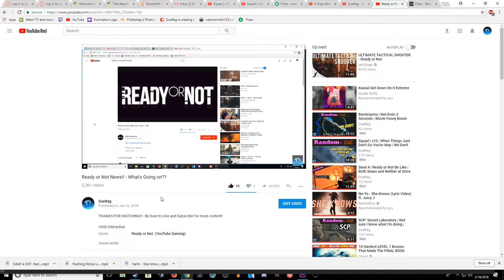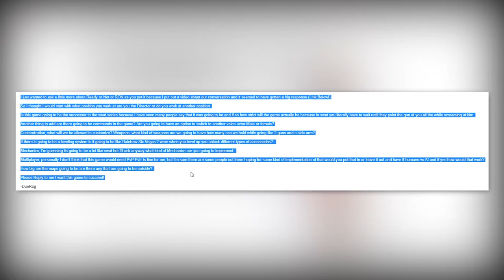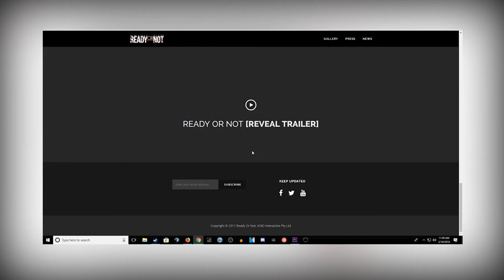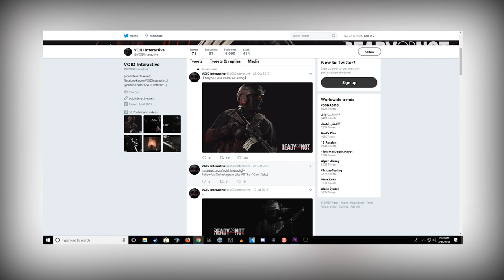Ready or Not News!! - Playing Coy?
Void Interactive
Ready Or Not
Squad
Arma 3
Post Scriptum
Tactical Shooter
Offworld
SQ
SQUAD
VOID Interactive
Void Interactive